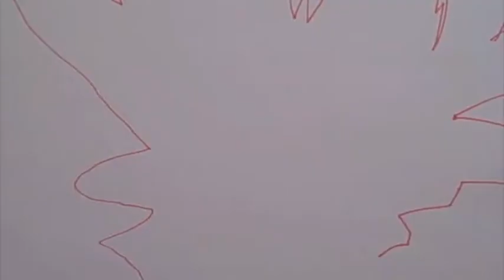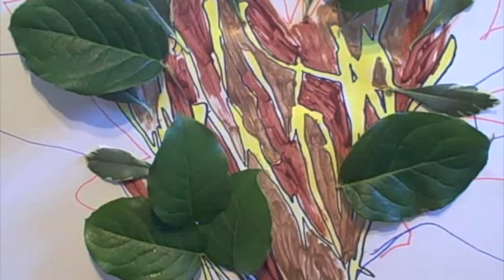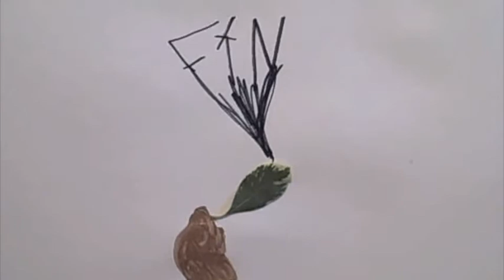Capital Kind of Strain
3m interactive animation drawing for video class.